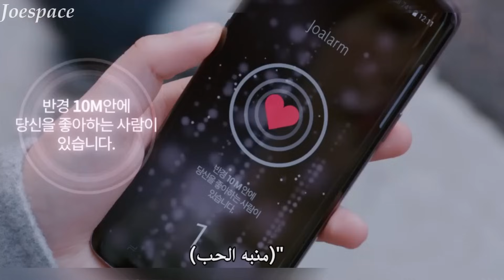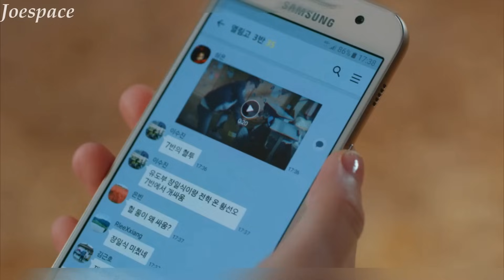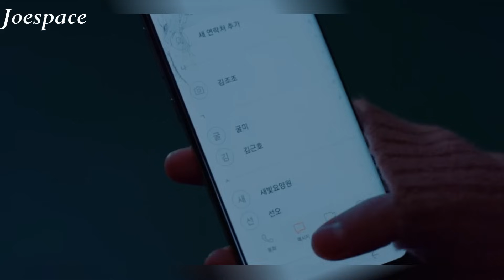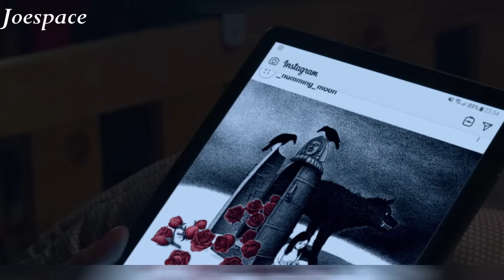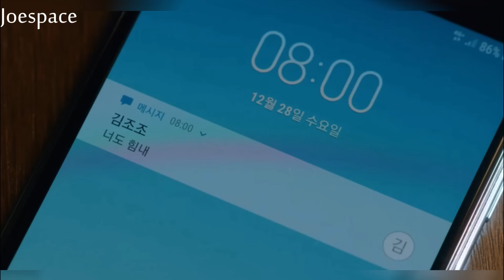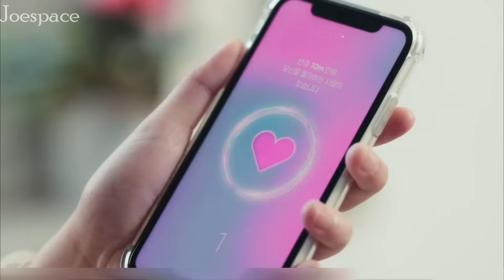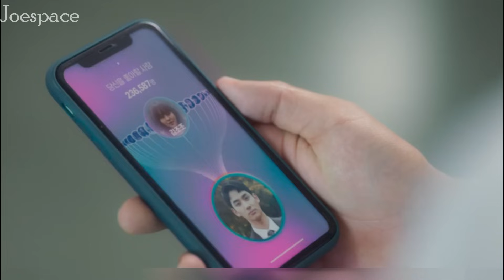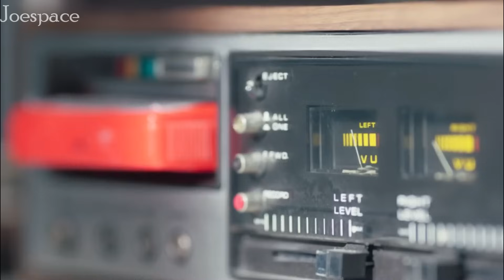طالب بيروح مدرسة جديدة وبيخطف قلب كل البنات الا البنت الي عجبته مش بيوصلها ملخص مسلسل منبة الحب كامل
ملخص فيلم
ملخص مسلسل